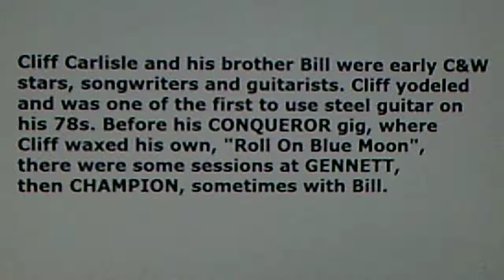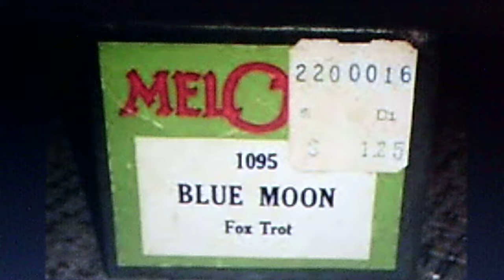Cliff Carlisle: "Roll On Blue Moon" (1932)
Source:  shellac CONQUEROR 78, #8098-B (12361), recorded  Sept. 23, 1932